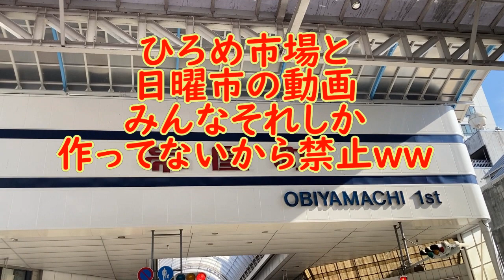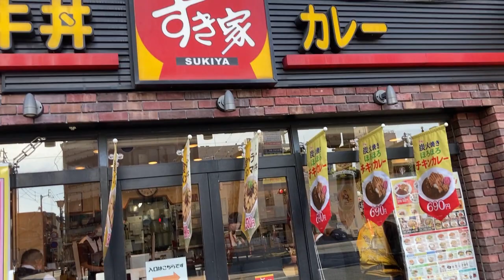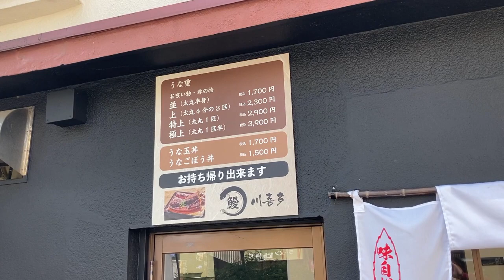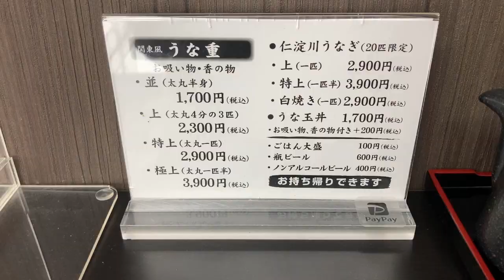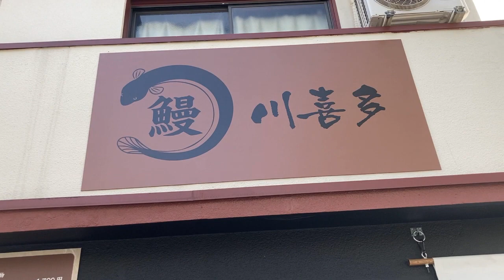高知系Youtuberなおき 土佐で柔らかい土佐のうなぎを食べる